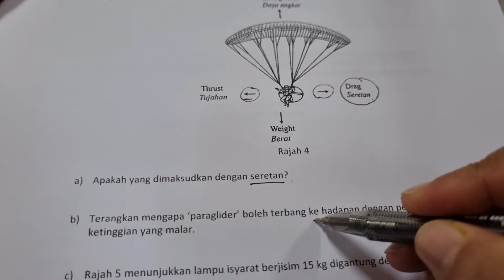Fizik Tingkatan 5. Bab Keseimbangan daya.